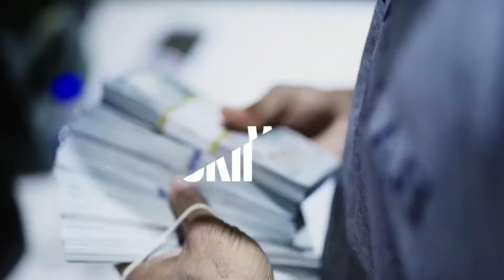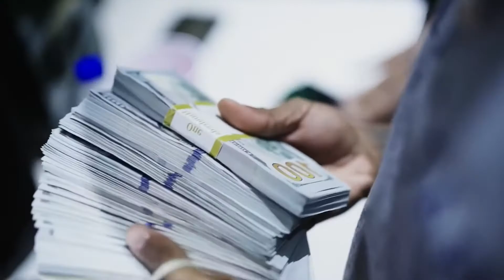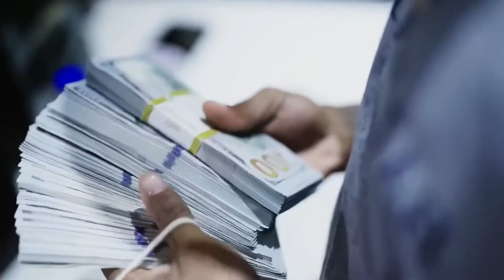[FREE] Lil Durk x Lil Baby x Migos Type beat 2021 "GOS"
"GOS" Lil Durk x Lil Baby x  Migos Type Beat 2021 (prod wallaskii )